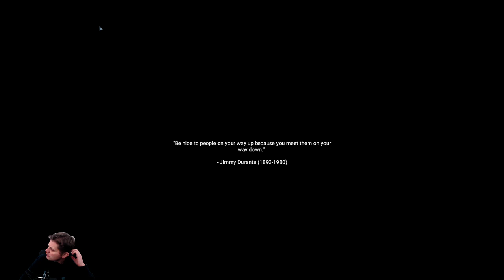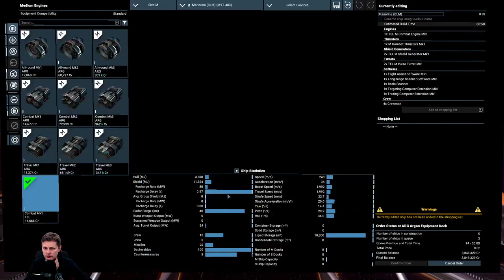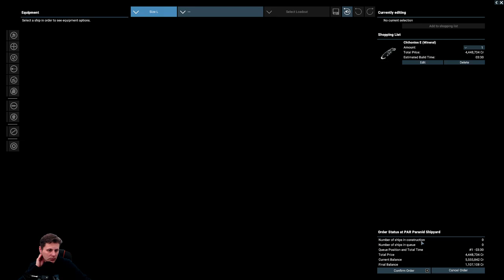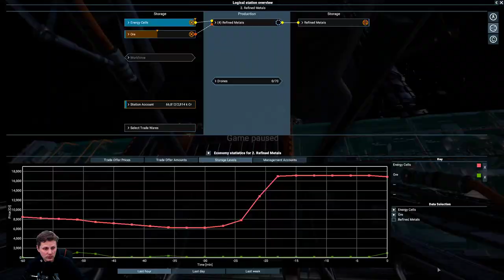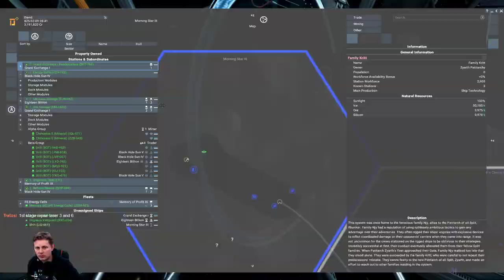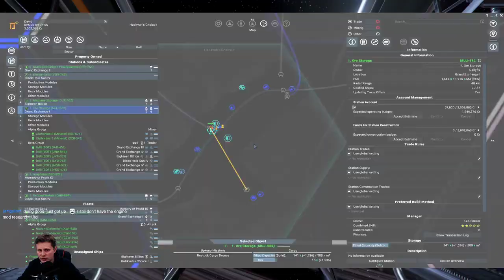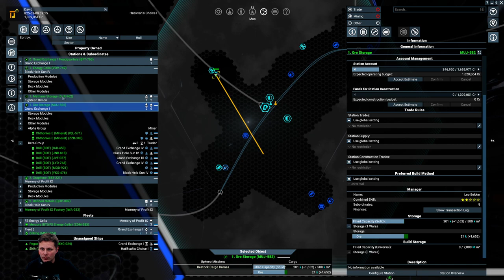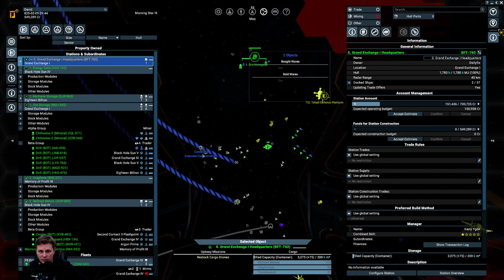VOD Part 13 - Hatikvah Mission Chain - X4 Foundation Public Beta v.6.00 Beta 2